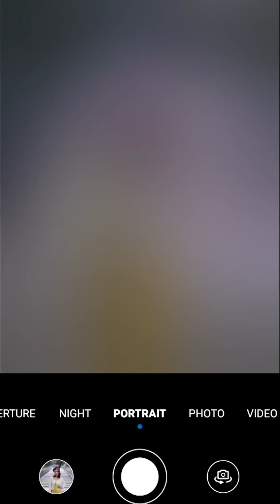HONOR X8 | Mengambil Gambar Sambil Berjalan-jalan dengan Baby Shima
Sudah lama Baby Shima tak hang out, jalan-jalan, ambil gambar dengan kawan~

Gambar yang diambil dengan HONOR X8 sangat awesome 🥰 Ia dilengkapi dengan kamera kuad ultra jelas 64MP, Shima sangat surprise dengan mod portrait dan super nightscape, hasil gambar sangat cantikkk dan clear ❤️

Dapatkan HONOR X8 yang LagiGayaLagiBest dari RM899 dan terima ganjaran bernilai sehingga RM268*! 🎁
Kini terdapat di:

*Tertakluk kepada terma dan syarat. Hadiah diberi sementara stok ada.